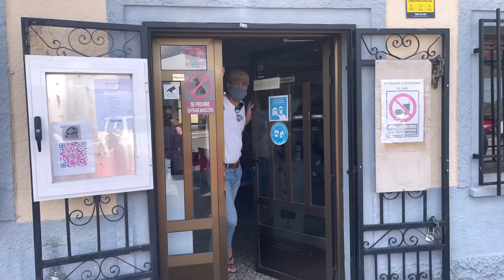Road Trip From England to Tenerife Part 2 | Northern to Southern Spain | Ferry to the Canaries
For part two of our England to Tenerife road trip, Monika and I started the day from the town of Burgos, in Northern Spain- knowing that we must reach at least Seville by the evening, in order to allow enough time to reach the ferry terminal.

Monika found every property on booking.com on the afternoon when we were due to stay in each location.  Nothing was pre-planned as we didn’t want to lock ourselves in to too strict a schedule.

Driving down through Spain on the little Fiat 500, towing the trailer with the Triumph Bonneville- the weather got warmer and warmer anymore and more dry and arid.  As palm trees and cacti started appearing, you really start to get the sense of a big adventure!  The roads in Spain are so empty and well maintained (just like in France), it was a joy to drive down.  In the entire 1,500 miles, we were only caught in one 10 minute traffic jam, and that was in a French town.

We reached Seville by the evening and stayed in a hotel on the outskirts- it was fairly cheap, clean and convenient, but not as nice and characterful as the previous two properties we stayed in.

We woke up the next morning and headed one hour south to the Spanish port town of Huleva, where Fred Olsson and Naviera Armas ferries depart to the Canary Islands.  They stop off at all of the Canaries, so you do have to wait while the ferry unloads at each island on route to your chosen island (it often takes one hour+ per island to unload and load the new passengers).  We stopped off at Lanzarote, La Palma and Gran Canaria before reaching Tenerife.  The had just heard of the volcanic eruption on La Palma while we were on the ferry, but didn’t see anything.

After 40 hours on the ferry, we arrived at Santa Cruz in Tenerife, drover the 50 miles south to get to our apartment, and finally arrived at 03:30 in the morning!

Timeline:

- 0:00 - 0:30: Intro
- 0:31 - 5:02: Leaving the Spanish property
- 5:03 - 8:00: Drive through Spain and a trailer issue
- 8:01 - 11:58: Coffee stop somewhere in Spain
- 11:59 - 12:48: Drive to Seville
- 12:49 - 15:14: Morning in Seville
- 15:15 - 18:46: Drive to Huelva and boarding the ferry
- 18:47 - 36:20: 40 hours on the ferry
- 36:21 - 38:12: Arriving in Tenerife

Locations:

First Spanish hotel: Hotel Rural Tierras del Cid, Av. Alfoz de Quintanadueñas, 12, 09197 Quintanadueñas, Burgos.  £65 per night.

Second Spanish Hotel: Apartamentos Vértice Sevilla Aljarafe, Avenida Republica Argentina, 1, 41930 Bormujos, Spain.  £59.25 per night

Mainland Spain to Tenerife ferry: We left from the port of Huelva with Naviera Armas Ferries. £492.66 for the car, trailer and two people (no room)

Find me on:

- Freedom Machines With Freddie Dobbs Podcast (on Apple Podcasts, Spotify, RSS and more)

Lindsey Abraham: Morning Hike
La Boqueria: Louis Nichols
On a Clear Morning: Sunfish Grove
Moonlight Night: Martin Landstrom
Mindless: Howard Harper-Barnes
A Bird’s Call: Nebulae
Paradise (I’m Taking You): Shy5